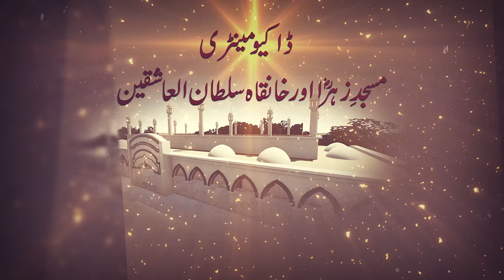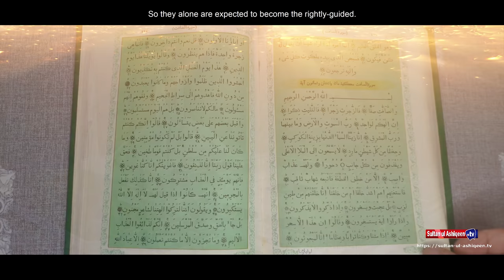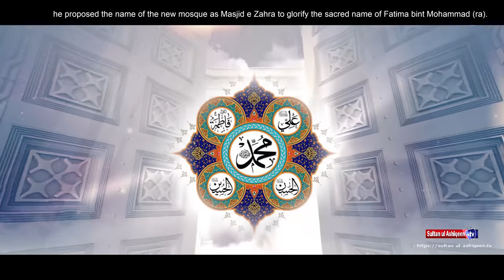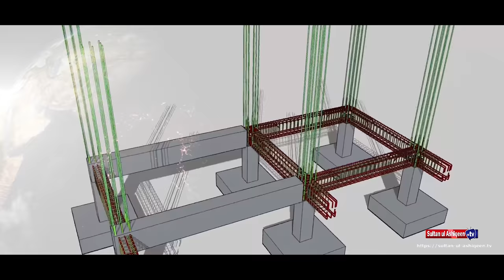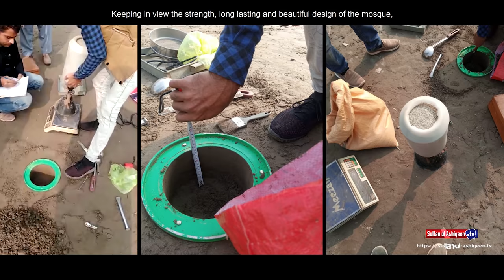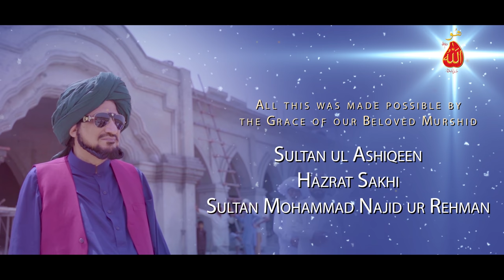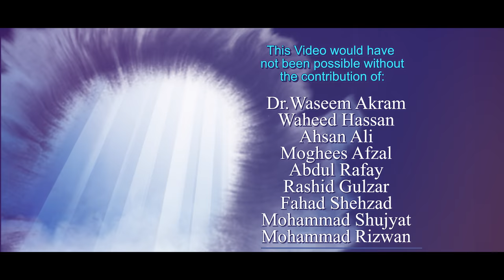Documentary Masjid e Zahra | Mosque | Construction Completion | Grey Structure | Part-1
It is a best documentary on Masjid e Zahra Construction Completion . This video is in fact a short documentary which covers all important details about Construction Completion of Grey Structure of Mosque . It is a latest documentary and undoubtedly the best documentary of all time related about Mosque. It is Urdu and Hindi documentary.

Where to watch free documentaries?

Sultan ul Ashiqeen TV is a forum where you can watch full documentary about Sultan ul Ashiqeen Sultan Mohammad Najib ur Rehman who is present Imam of Sarwari Qadri order of Sultan  Bahoo. Moreover, he is 31st perfect Shaikh of Sarwari Qadri order.

Sultan-ul-Ashiqeen Sultan Mohammad Najib-ur-Rehman is the man of Divine Essence and the perfect spiritual guide possessing the light of Divine guidance. He is the Fakir Malik al-Mulki (master of worlds Fakir), hence his spiritual sight is not bounded to any place.

This documentary video on Masjid e Zahra is presented & broadcasted by   Sultan ul Faqr Digital Productions.

Sultan ul Faqr Digital Productions is a sub department of Sultan ul Faqr Publications (Regd.) Pakistan. Sultan ul Faqr Publications is registered Trade Mark under section 33 (4) Trade Marks Ordinance 2001 with Trade Mark no. 278040 from The Trade Marks Registry, Karachi, Government of Pakistan.